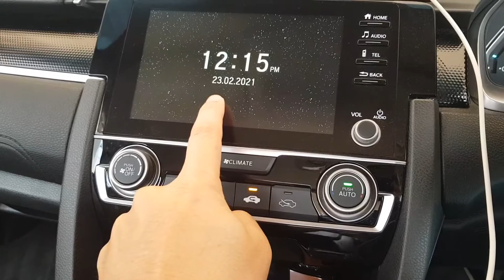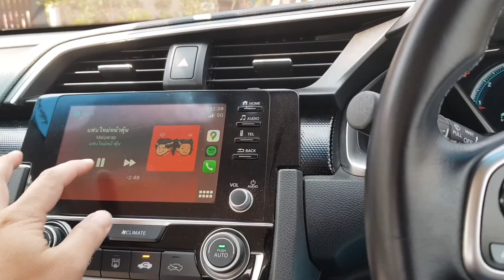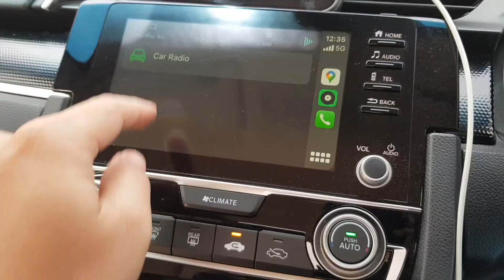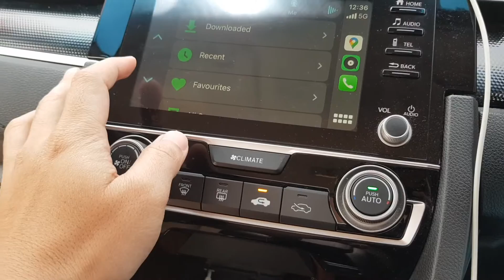รีวิวการใช้ Apple CarPlay ควบคู่กับ siri เพื่อเปิดเพลงหรือโทรออก อ้างอิง CIVIC 18EL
ด้วยเทคโนโลยี apple carplay นี้ที่มากับรถยนต์ปัจจุบันจะสามารถช่วยอำนวยความสะดวกเราได้ขนาดไหนมาลองดูกันครับ
   หวังว่าคลิปนี้จะเป็นประโยชน์ ฝากกด like กด share และกดติตามเพื่อรอรับข้อมูลที่จะคอยช่วยเหลือทุกคนในเรื่องต่างๆได้เรื่อยๆครับ
  เพราะชีวิตเราสามารถมีความซับซ้อนหลายส่วน